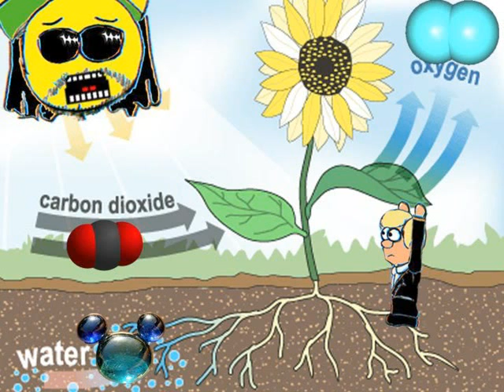A Journey Into Photosynthesis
A video I composed for my biology class, quite entertaining if i do say so myself. It stars young boy jimmy as he attempts to discover more on the topic of photosynthesis. when he receives a book from the mysterious and beautiful ms. grecko, he discovers a world unseen. (all voices besides ms. grecko performed by Mark Janavel.